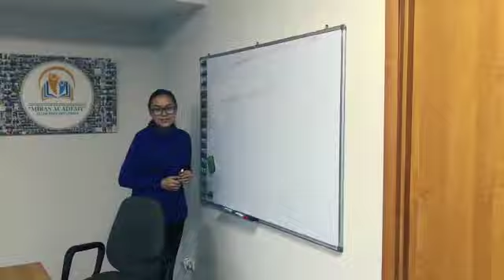Мирас академиясы. Білімге құштарлық